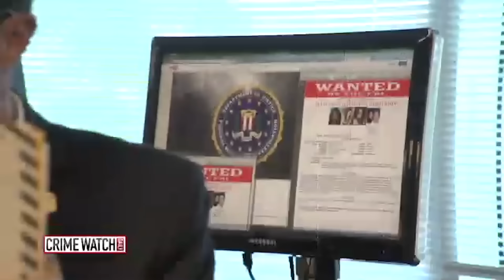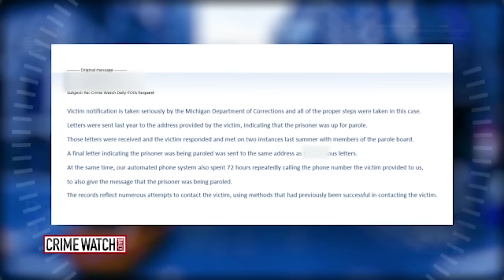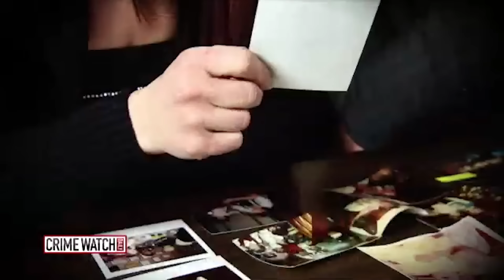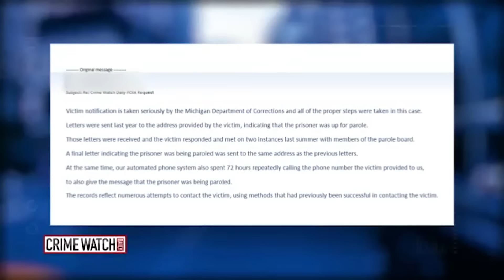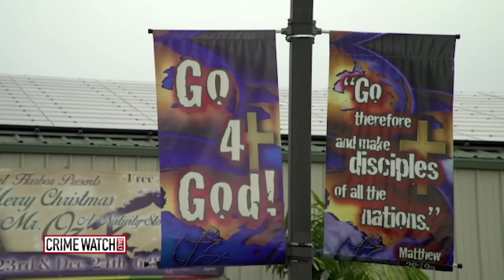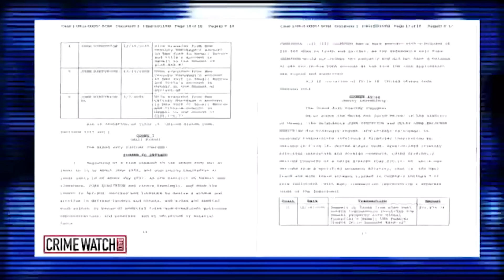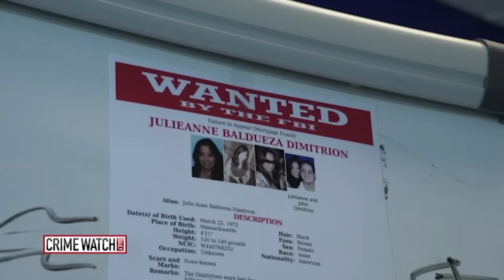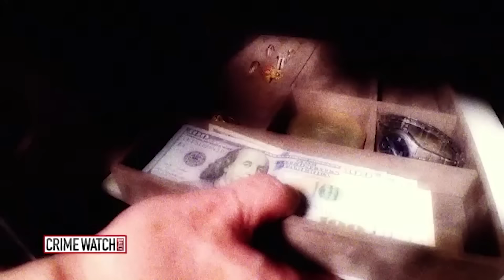Hawaii couple living lavish lifestyle on the run for scamming victims out of millions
In this episode of Crime Watch Daily: A couple living the high life exposed as frauds.